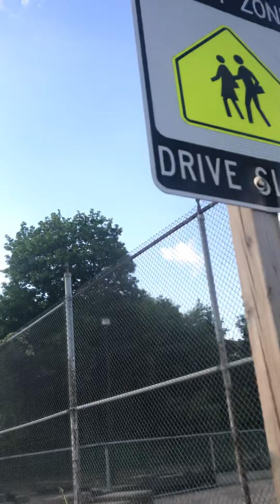Malaya na ako | gumala lakad lakad pagmay time | 06012021